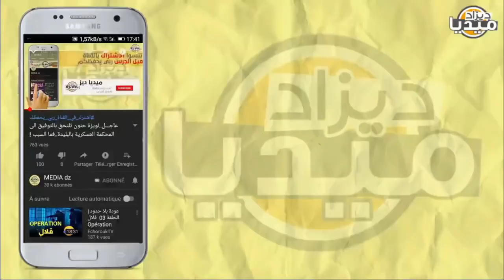عـاجل..الإعلام العالمي مرعـ وب من تسـ لح الجزائر القوي ضد إسرائيل و المخزن ردا على تعاونهما!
❤❤استغفر الله - اللهم صلي وسلم على سيدنا محمد ❤❤